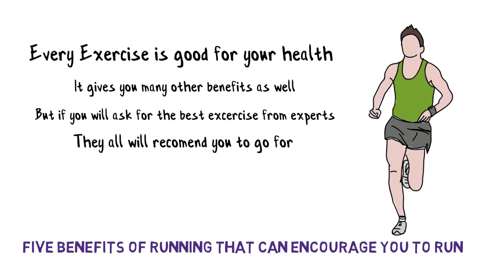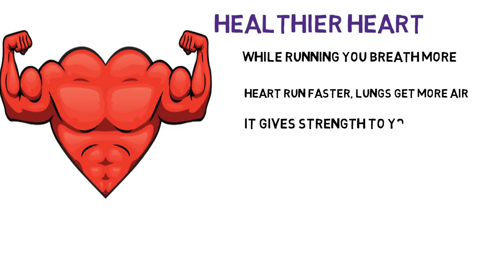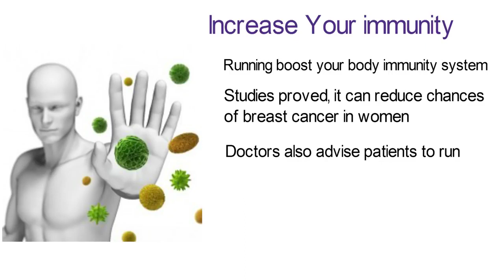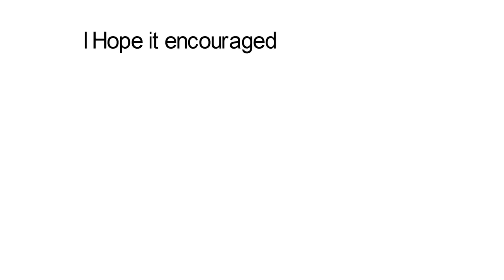Benefits of running In Hindi